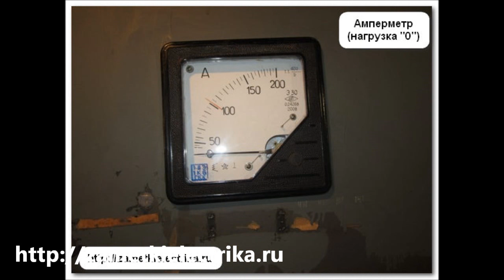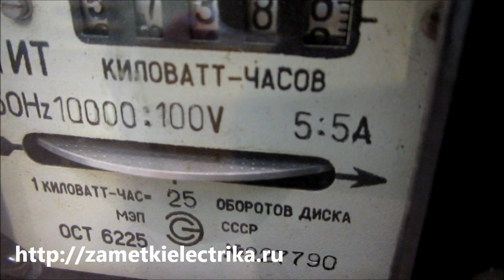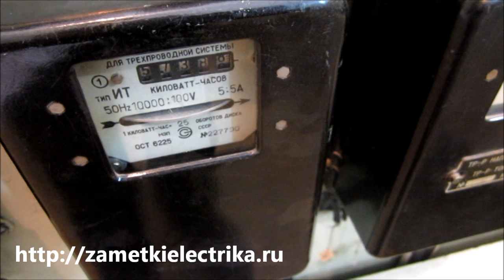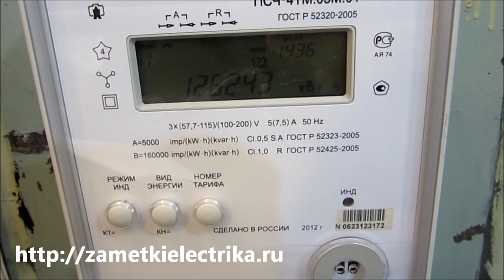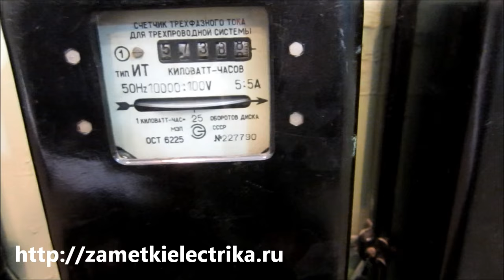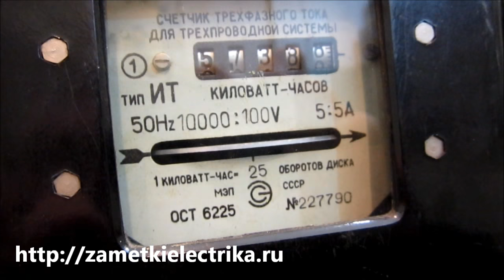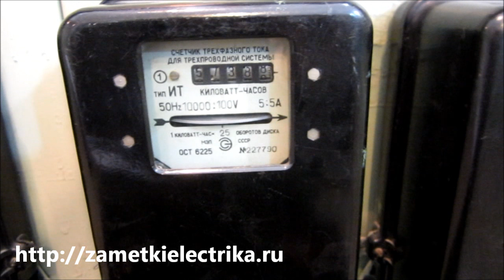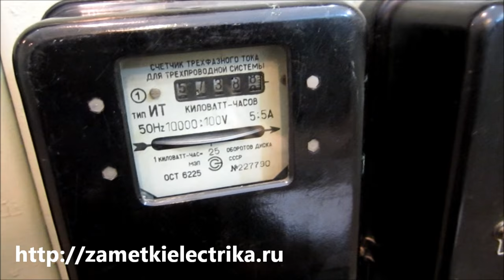Самоход счетчика электроэнергии. Что делать?!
В этом видео я покажу Вам пример самохода индукционного счетчика и расскажу, что при этом нужно делать!